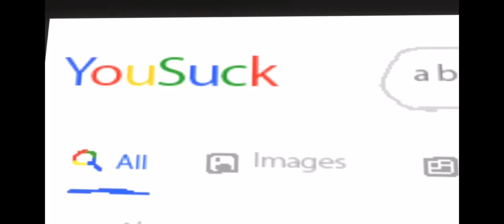The Squid games by nutshell￼